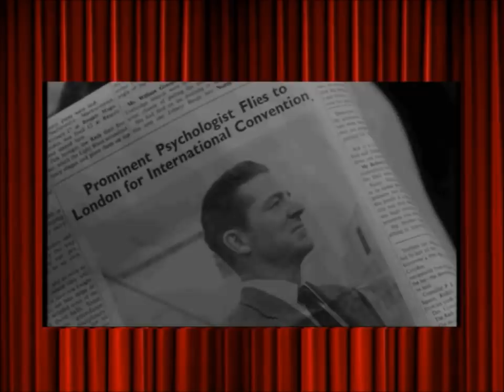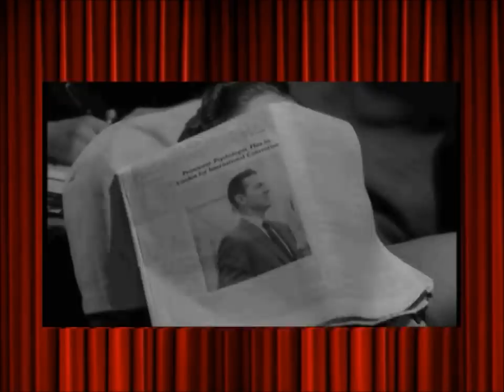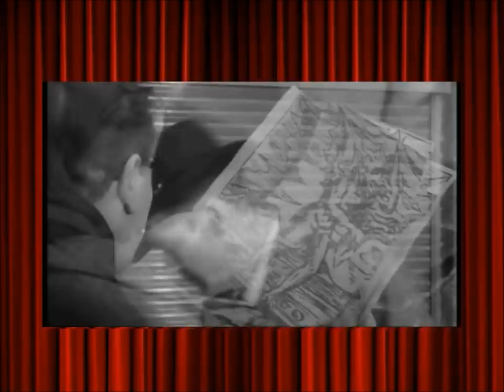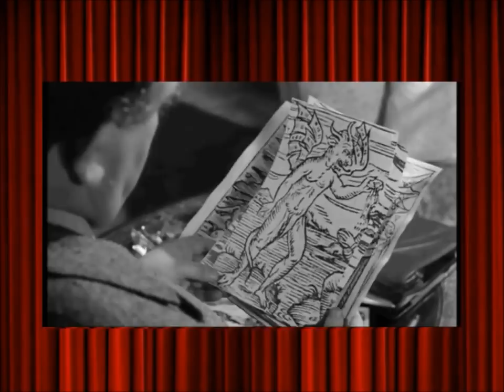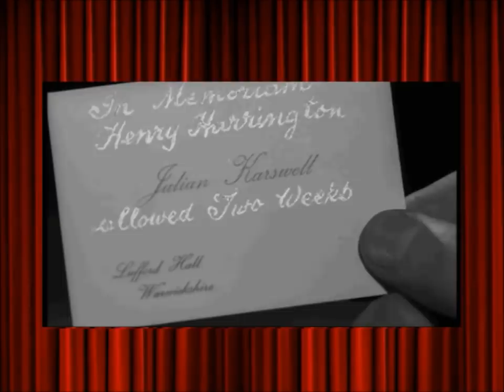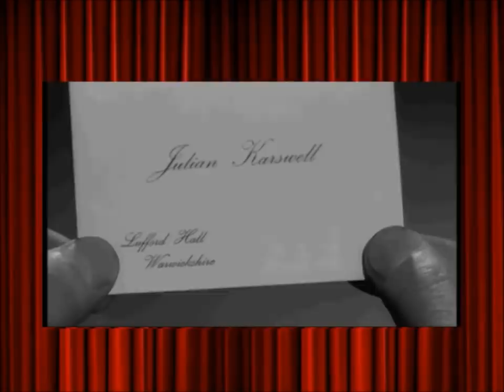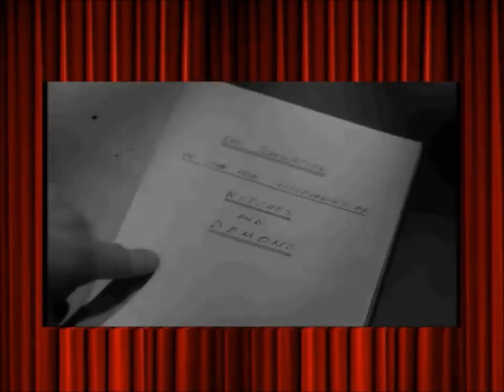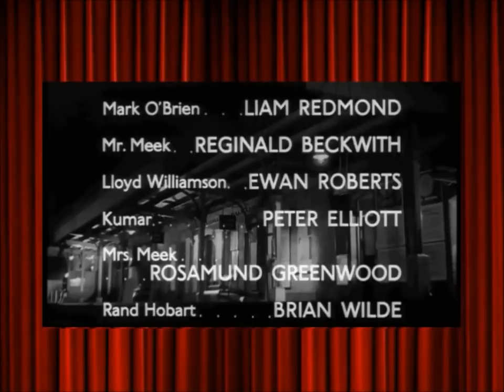La noche del demonio de JacquesTourneur (nuevo montaje)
Jacques Tourneur fue obligado, por razones comerciales, a presentar al monstruoso demonio en la primera escena, destruyendo asi el suspense y el misterio. Para esta versión, me he tomado la libertad de suprimir  dicha escena, en la confianza de que el propio Tourneur hubiera preferido este montaje